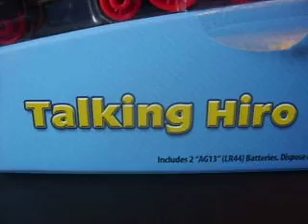Take-N-Play Talking Hiro.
I'm really impressed with Talking Hiro, best one I think of the newer talking Take-N-Play's so far :)